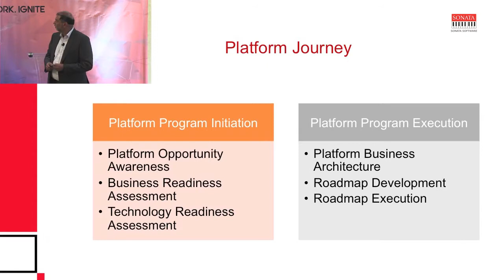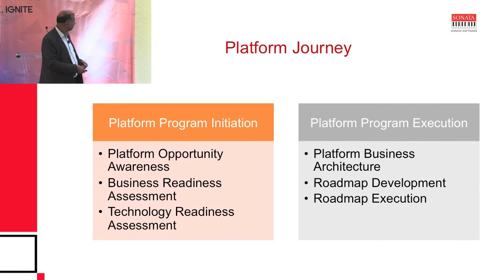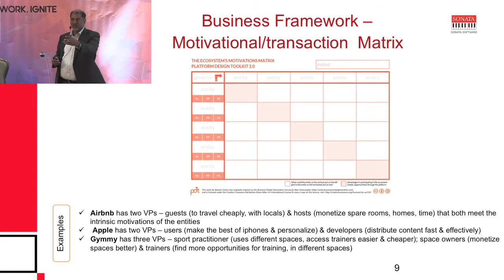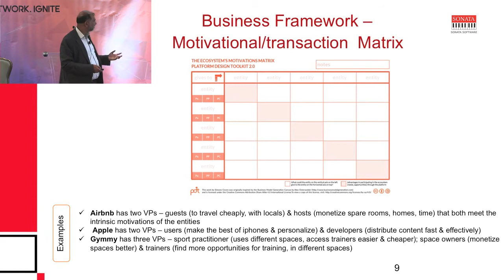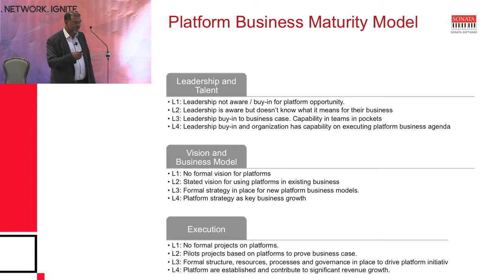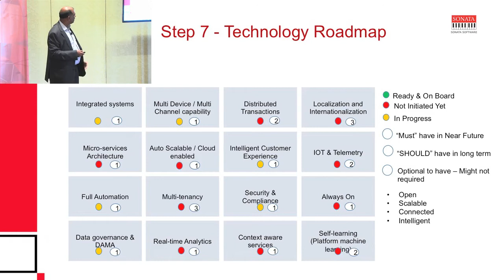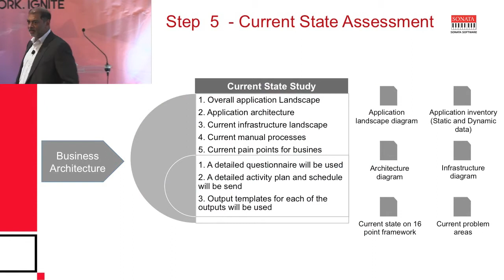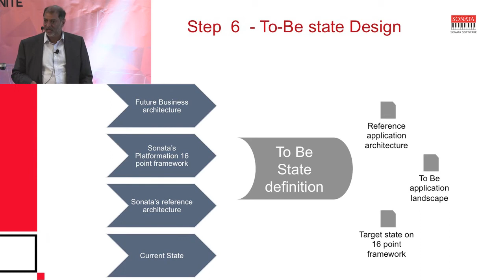The Platformation Framework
Sonata’s tools and frameworks to define your digital agenda and develop a road map to achieve digital business transformation using platform approaches. Assess your current and desired future digital status and alternative routes to achieve the change